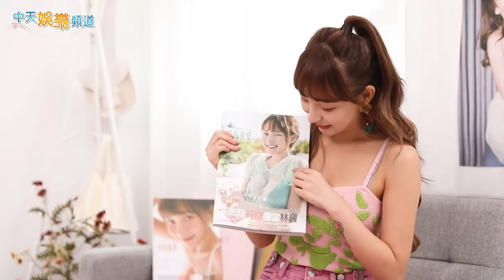【撩星聞】林襄只要工作適合全裸也可以！ 內藏男友視角撒嬌福利